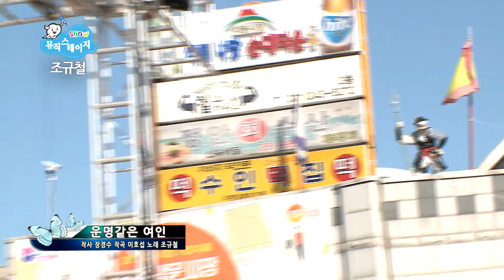171021쇼뮤직스테이지 수원지동시장 거리축제 2부